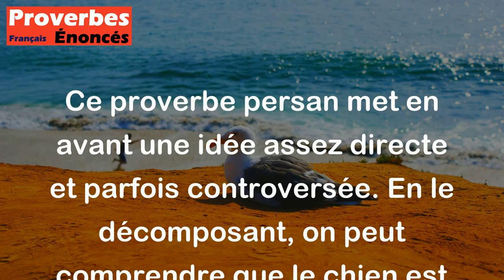Proverbe Persan - Demande la fidélité à un chien, non à une femme.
Ce proverbe persan met en avant une idée assez directe et parfois controversée. En le décomposant, on peut comprendre que le chien est souvent perçu comme un animal fidèle et loyal envers son maître. En revanche, la femme, dans certaines cultures ou époques, était parfois associée à une fidélité moins constante. Ainsi, ce proverbe souligne la notion de fidélité en mettant en parallèle la loyauté d'un chien à celle d'une femme, suggérant que la fidélité du chien est plus fiable que celle de la femme. Il reflète donc une vision particulière des relations humaines et de la fidélité.